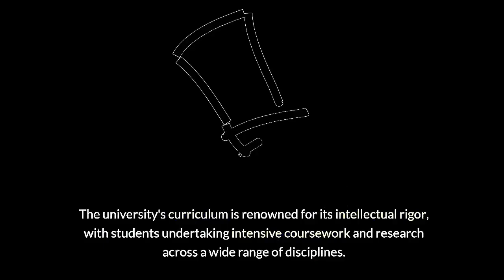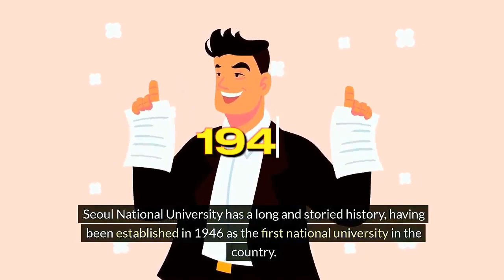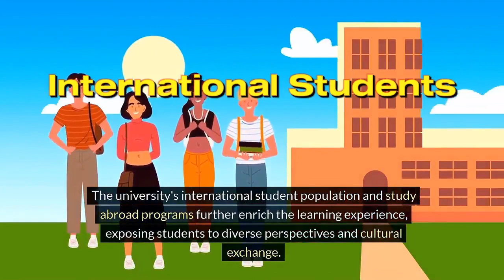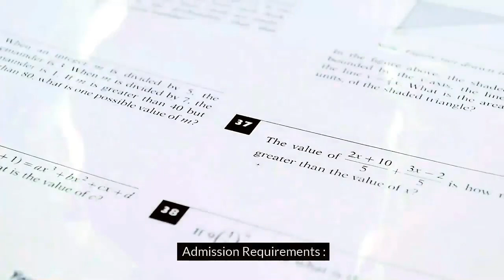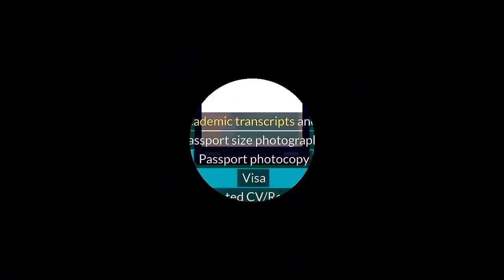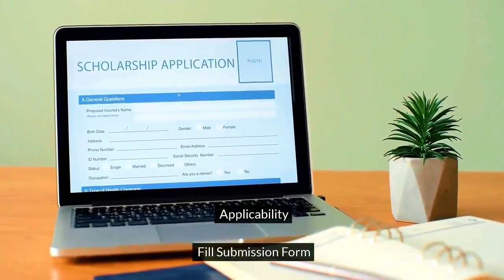Why Seoul National University The Best in Korea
Discover why Seoul National University is considered the best in Korea in this video. Learn about the global insights that make this university stand out!

In this Video Seoul National University Korea :
1) Why Seoul National University is the Best University in Korea?
2) University information - Student and Staff
3) QS World University Ranking
4) Document required
5) Fees in INR